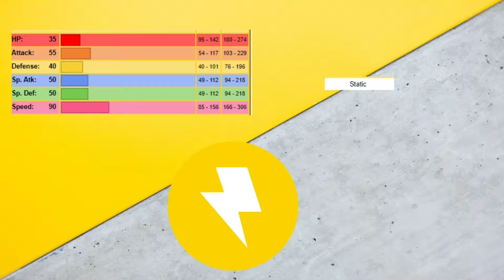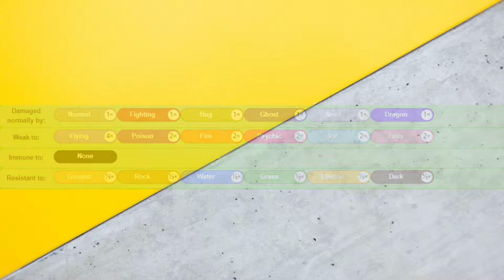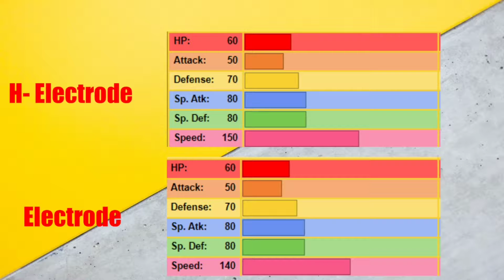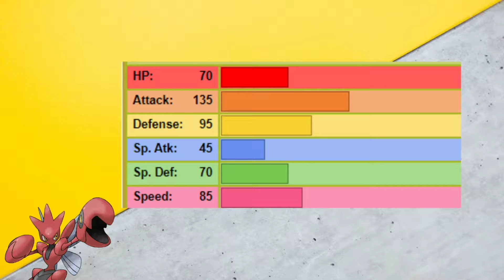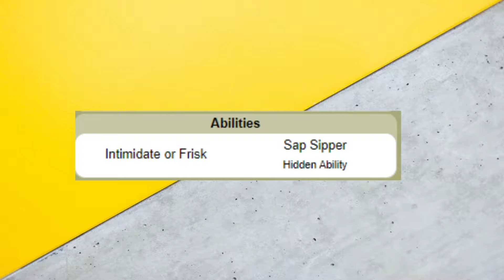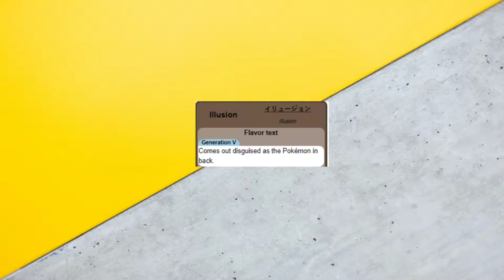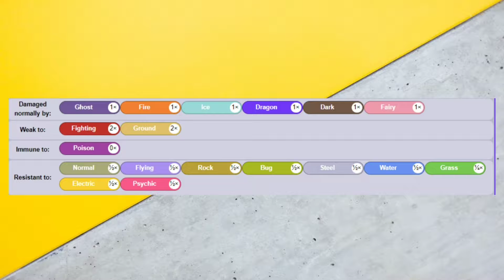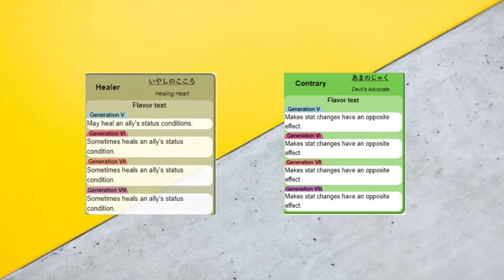Pro VGC Player Menilai Hisui Pokemon Secara Kompetitif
Para Hisuian Pokemon di Legends Arceus kelihatannya keren amet ya? cuman ada 1 masalah, mereka belum bisa dipakai buat VGC. Video kali ini gw akan menilai Pokemon2 tersebut jika mereka diperbolehkan di VGC